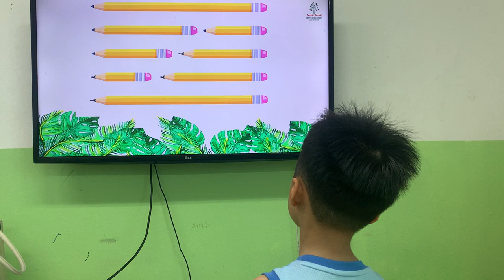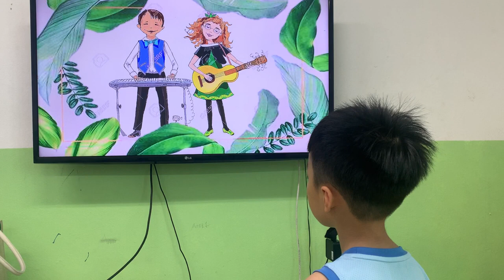K229 - Speaking test (Unit 7-9) - Nobita